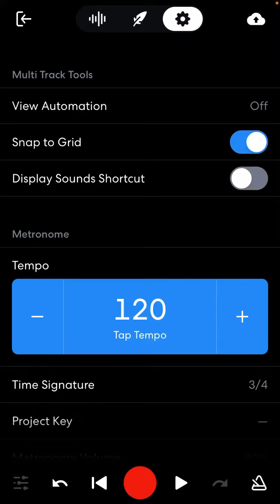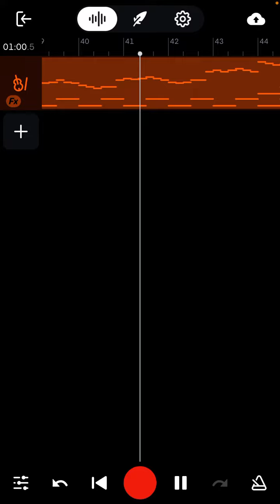Mischievous Creature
hi cheddar :D